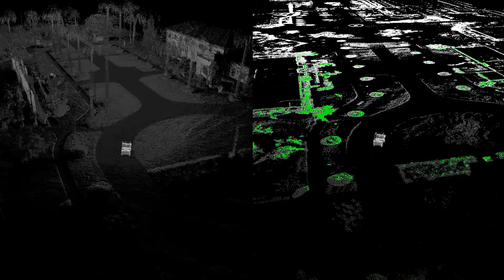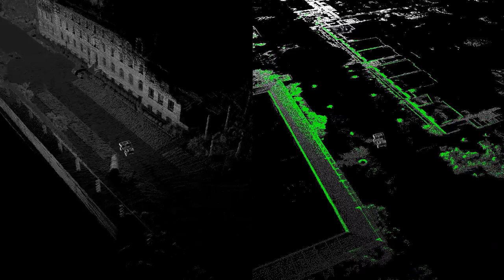3D Mapping and Localization on SCU campus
Video showing SLAM algorithm running on data from Santa Clara University.